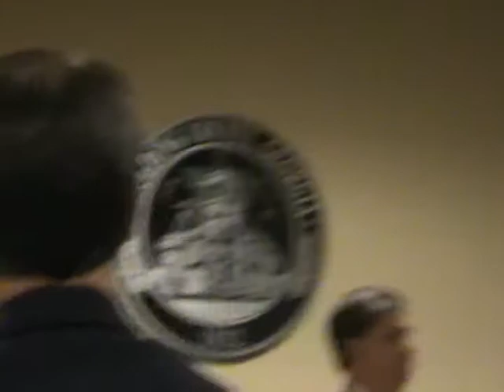BOC Meeting Part I 06-24-2014